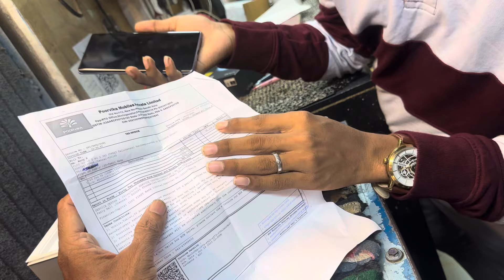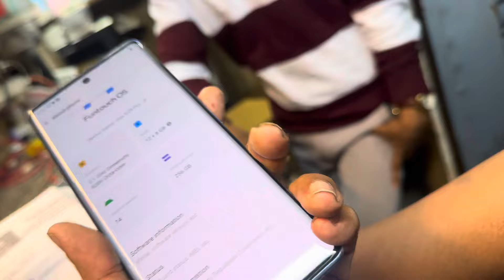2 MOBILE ADD PH 8056161371